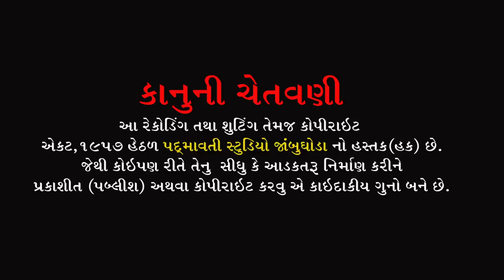ભરિયા પાણિયારે બાવડું પાણી ના જડે || શિલ્પા પંડિયા || Satnam Tekari Kabir Tokarva Bodeli || 2022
ભજન આરાધક :- સુક્રિત મહારાજ
બેન્જો:- વિશાલ મહારજ
ઓક્તોપેડ:-જી.એન.બારિયા
મંજીરા:- સોનુ જેતપુરીયા
સાઉન્ડ:- કૈવલ કૃપા ચિચોડ